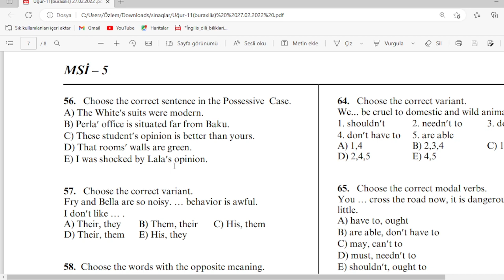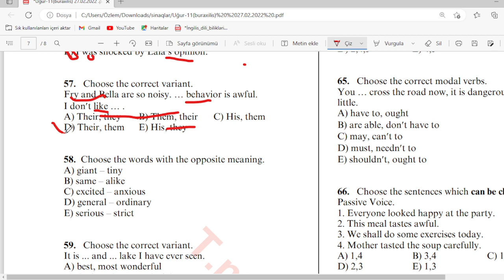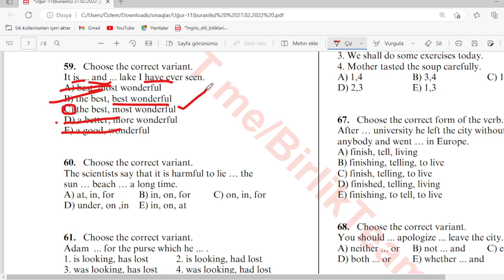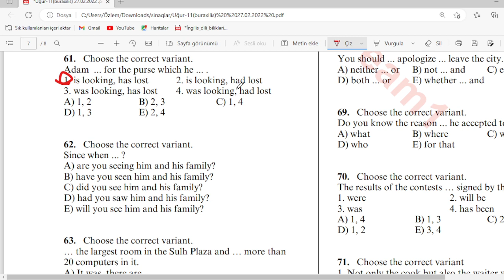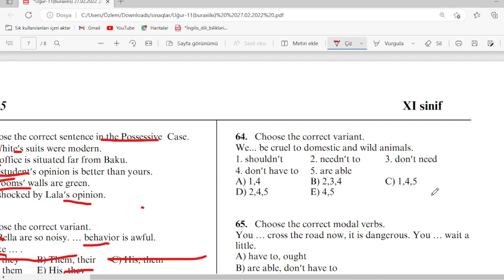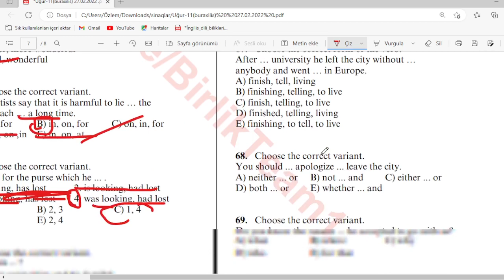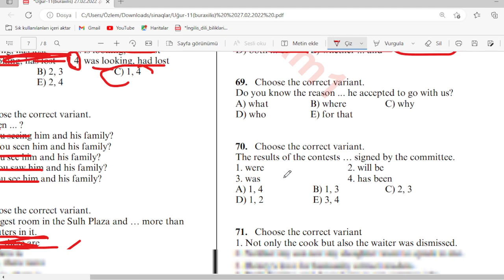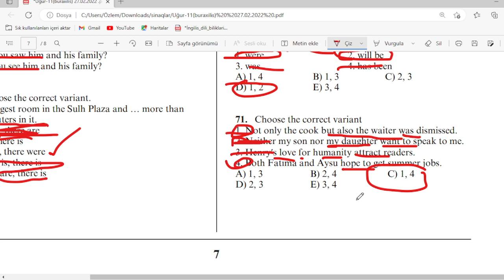12 mart buraxilis imtahan sualları arasında ola bilecek suallar, buraxılış imtahanı sualları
buraxılış imtahanı
dim buraxılış imtahanı 2022
9 cu sinif buraxılış imtahanı
9 cu sinif buraxılış imtahanı 2021
9 illik buraxılış imtahanı 2022
9 cu sinif buraxılış imtahanı sualları
dim buraxılış imtahanı 2021
9 cu sinif buraxılış imtahanı pdf
30 aprel buraxılış imtahanı
dim.gov.az buraxılış imtahanı
29 aprel buraxılış imtahanı
17 aprel buraxılış imtahanı
11 buraxılış imtahanı balların hesablanması
bu gün buraxılış imtahanı
balların hesablanması buraxılış imtahanı
buraxılış imtahanı bal hesablama 2021
9 buraxılış imtahanı balların hesablanması
9 cu sinif buraxılış imtahanı 2022
11 ci sinif buraxılış imtahanı 2022
9 cu sinif buraxılış imtahanı 2023
11 ci sinif buraxılış imtahanı 2021
9-cu sinif buraxılış imtahanı 1-ci mərhələ
11-ci sinif buraxılış imtahanı sualları 2021
9 ların buraxılış imtahanı
9 ların buraxılış imtahanı 2022
9 ların buraxılış imtahanı vaxtı
9 cu sinif buraxılış imtahanı mövzuları
buraxılış imtahanı 2022 12 mart
13 mart buraxılış imtahanı
12 mart buraxılış imtahanı
5 mart buraxılış imtahanı
buraxılış imtahanı neticeleri
buraxılış imtahanı nədir
buraxılış imtahanı nə vaxt olacaq
9 cu sinif buraxılış imtahanı 2022 nəticələri
2023 buraxılış imtahanı nə vaxt olacaq
online buraxılış imtahanı pulsuz
onlayn buraxılış imtahanı
9 cu sinif buraxılış imtahanı online
12mart buraxılış imtahanı
buraxılış sınaq imtahanı 11 ci sinif
2021 buraxılış imtahanı 11 sinif
11 sinif buraxılış imtahanı 2021 sualları pdf
11 sinif buraxılış imtahanı 2021
11 sinif buraxılış imtahanı 2022 sualları pdf
11 ci sinif buraxılış imtahanı sınaq
11 ci sinif buraxılış imtahanı 2023
11 ci sinif buraxılış imtahanı 2022 neticeleri
buraxılış imtahanı 2022
buraxılış imtahanı 2023 mövzuları
2022 buraxılış imtahanı
2023 buraxılış imtahanı
2021 buraxılış imtahanı sualları pdf
23 aprel buraxılış imtahanı neticeleri
2022 buraxılış imtahanı nəticələri
2021 buraxılış imtahanı sualları
2022 buraxılış imtahanı sualları pdf
2022 ci il buraxılış imtahanı
30 aprel buraxılış imtahanı nəticələri
30 aprel buraxılış imtahanı neticeler
buraxılış imtahanı 2022 5 mart
5 mart buraxılış imtahanı nəticələri
5 mart buraxılış imtahanı pdf
5 mart buraxılış imtahanı sualları
5 mart buraxılış imtahanı neticeleri